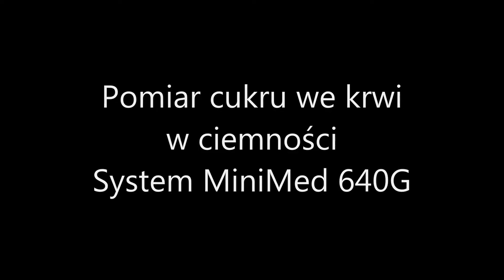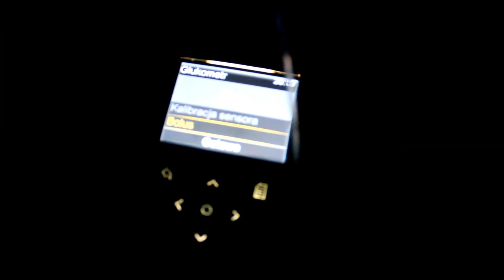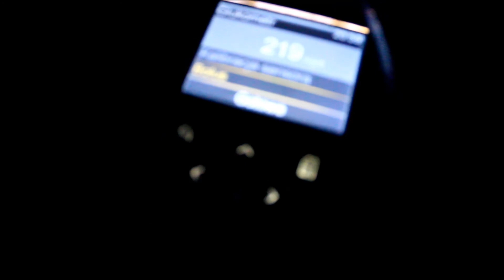Pomiar cukru we krwi w ciemności system MiniMed 640G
O tym jak wykonać pomiar cukru we krwi w całkowitej ciemności przy użyciu systemu MiniMed 640G.